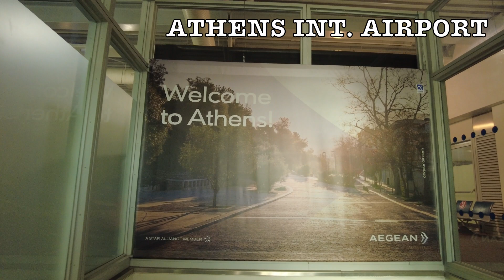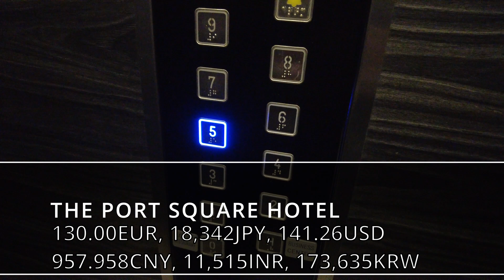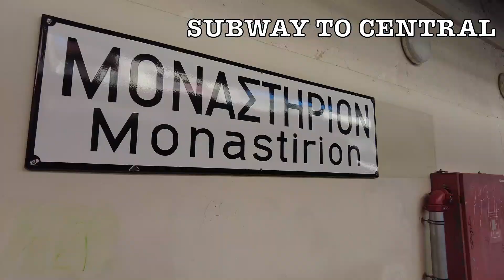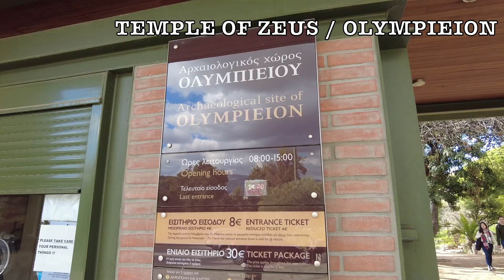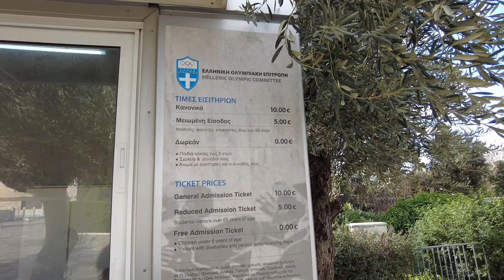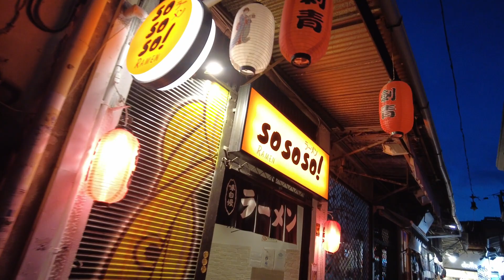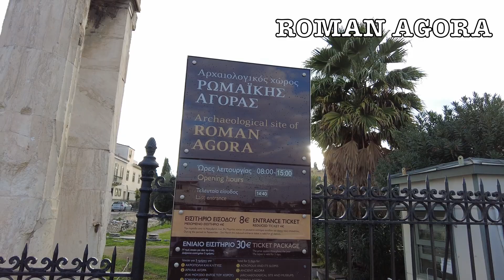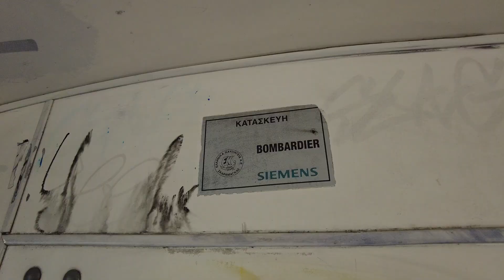【アテネ】ギリシャ神話、デカ過ぎるエリート衛兵隊☆ギリシャ料理 (2023年1月28日から1月30日)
ギリシャ神話に触れ、ギリシャ料理を食べ、ギリシャの街を駆け巡る。
癖のある交代式に取り込まれます。
アテネの魅力を、存分にお楽しみください!!!

【レストラン紹介】
BRETTOS（バー）
SO SO SO!RAMEN
ALTANI VAMVAKA
PAME TSIPOURO

【旅情報】
時期：2023年1月28日から1月30日
予算：650EUR, 94,028JPN, 707USD, 4,855CNY, 58,100INR, 920,225KRW
(飛行機、ホテル、食事代込み)
場所：アテネ、ギリシャ🇹🇷
日程：２泊３日
ホテル：THE PORT SQUARE HOTEL

アテネ33歳ひとり旅🇬🇷古代ギリシャの遺跡だらけ【ヨーロッパ#53】2022年11月18日〜20日

【目次】
0:00 はじめに
1:12 空港から市内へ
2:25 本日のホテル
4:08 Monastirion駅
5:34 パルテノン神殿
9:17 オリンピックスタジアム
10:06 美しいBAR BRETTOS
11:03 夕食
11:36 2日目
13:56 衛兵交代式
15:11 昼食
16:25 夕食